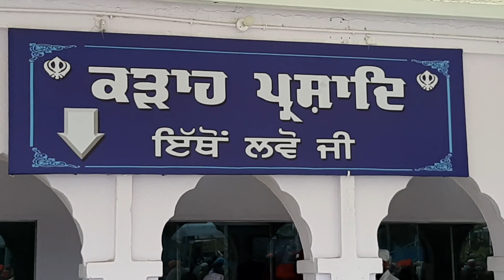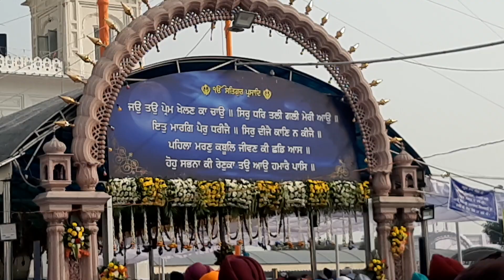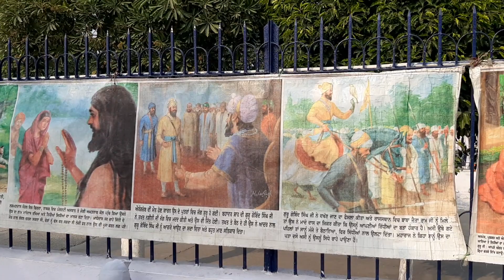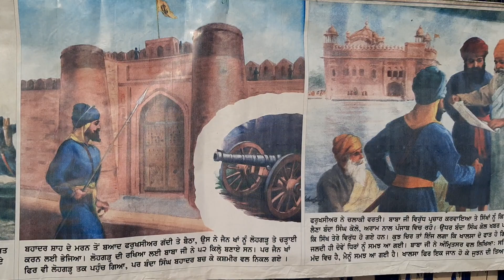LIVE Shri Fatehgarh Sahib | Sirhand | 25-12-2021